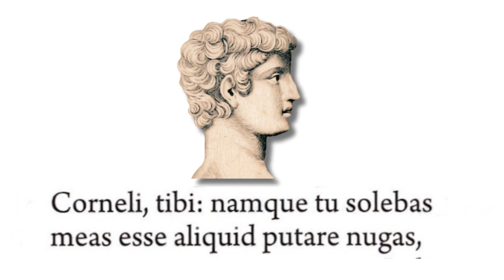Catullo, Carme 1 (lettura metrica)